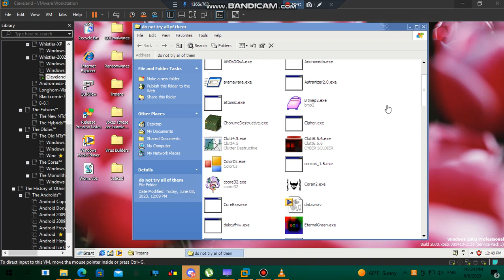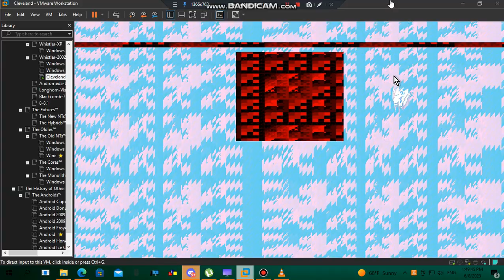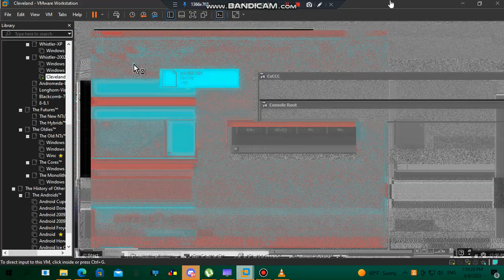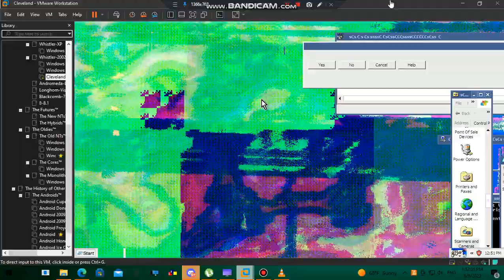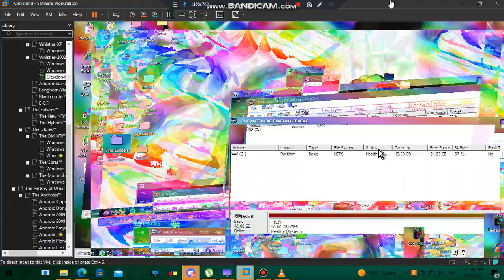4 GDI-malwares vs. Windows 2002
Day 3 of putting OSes with viruses
Credit to all for GDI-malwares

VIRUSES LIST:
ColorCs.exe, Clutt4.5.exe, neptunium.exe, CoreExe.exe

TIMESTAMPS:
0:00 Intro
0:21 Start
0:44 ColorCs Wins